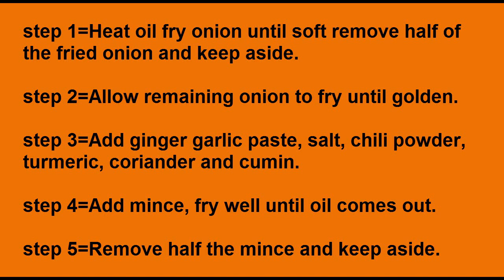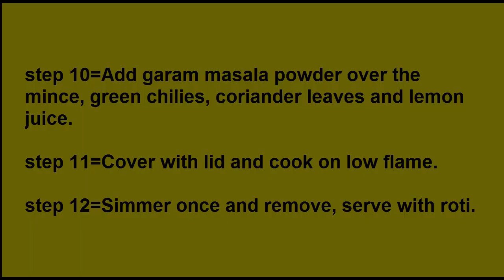Mirchi Keema beef recipe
in this video we will get Mirchi Keema beef recipe

Prep Time
10 Mins
Cook Time
30 Mins
Serves
3 - 4
Delicious mince with capsicum is a variety of taste. Family would like it with chapati or plain rice on week days lunch or in dinner.

Ingredients
Mince ½ kg
Capsicum 2
Oil ½ cup
Onion 2 cup (sliced)
Ginger garlic paste 1 tbsp heaped
Salt 1 tsp heaped

Cooking Directions
Heat oil fry onion until soft remove half of the fried onion and keep aside.
Allow remaining onion to fry until golden.
Add ginger garlic paste, salt, chili powder, turmeric, coriander and cumin.
Add mince, fry well until oil comes out.
Remove half the mince and keep aside.
Cut capsicum and tomatoes in 1 inch pieces and keep aside.
Put the tomatoes on the mince on the pan.
Cover with remaining onion which we took out.
Add capsicum on top of onion, cover with remaining mince.
Add garam masala powder over the mince, green chilies, coriander leaves and lemon juice.
Cover with lid and cook on low flame.
Simmer once and remove, serve with roti.